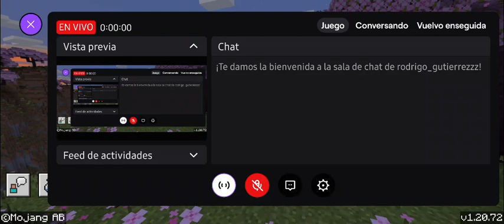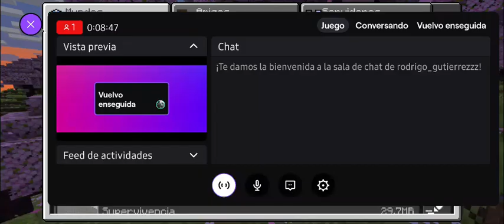Minecraft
Jugando Minecraft